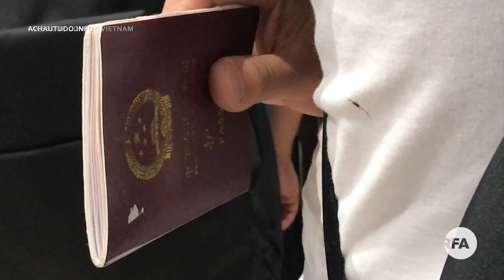Tội phạm người nước ngoài tại Đà Nẵng: Cần bản án nghiêm khắc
Trong hai tháng qua, nhiều vụ việc người Trung Quốc, dưới danh nghĩa sang Việt Nam du lịch, đã ở lại VN để tổ chức các hoạt động vi phạm pháp luật, đã bị phát hiện. Riêng tại thành phố Đà Nẵng, 2 trường hợp liên tiếp người TQ vi phạm pháp luật được Công an VN phát hiện trong tháng 9 khiến dư luận bức xúc. Nhiều người dân Đà Nẵng đang mong chờ Cơ quan chức năng địa phương mạnh tay xử lý các đối tượng phạm tội người TQ để trả lại sự an bình cho thành phố biển…